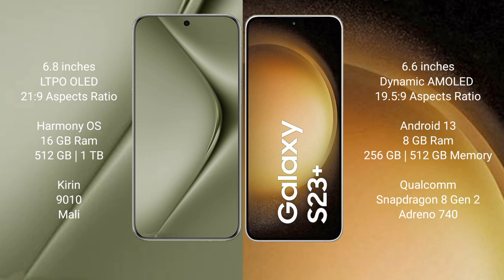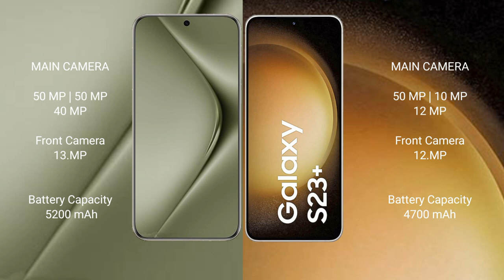Huawei Pura 70 Ultra vs Samsung Galaxy S23 Plus Review